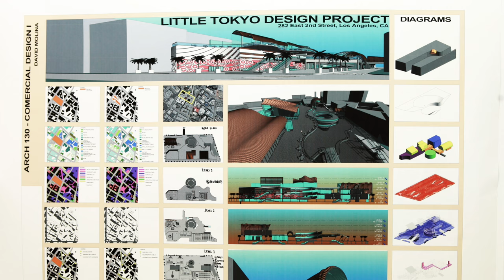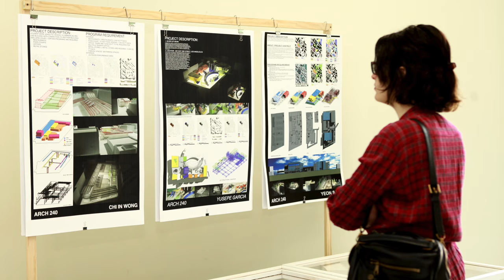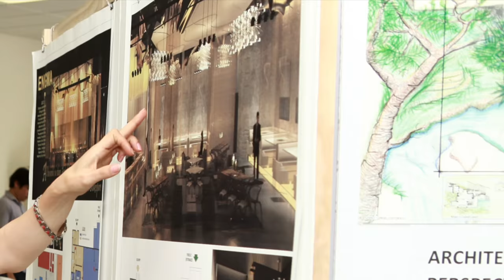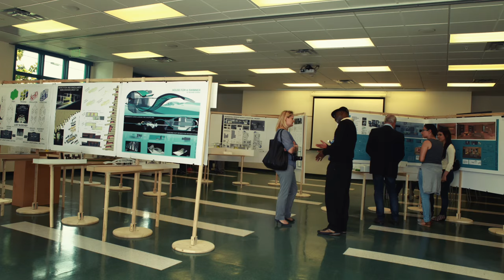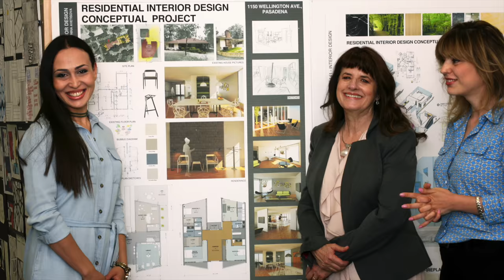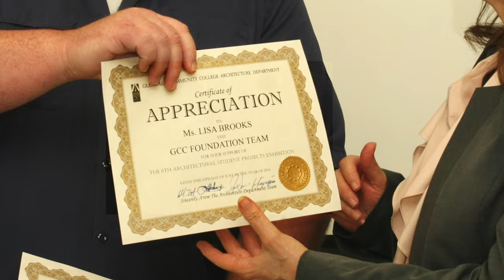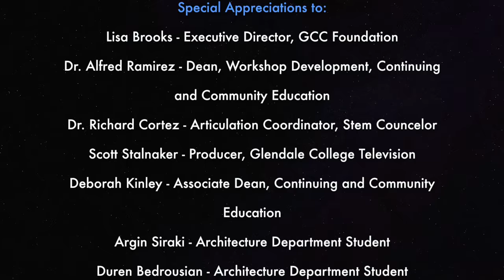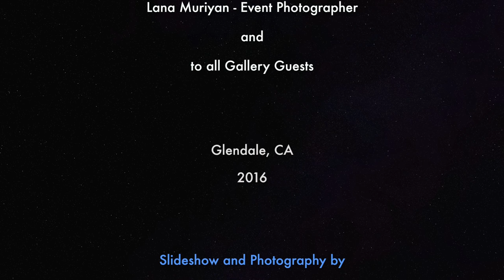Glendale Community College - 6th Annual Architectural Student Projects Exhibition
Student Participants:
Adena Budaghians
Argin Siraki
Armen Poghosyan
Carla Shahin
Ceanne Shine
Chi In Wong
Christian Zamarripa
David Molina
Dro Nersessian
Duren Bedrousian
Elissa Loera
Emin Shahian
Fernando Genoves
Gagik Arakelian
Garland La Flora
Gharnik Yeganians
Gilbert Martinez
Joanna Lee
Joao Balsa
Johnson Yang
Lemuel Costibolo
Lubna Hawari
Matthew Pawlikowski
Meghrik Khanian
Mehrdad Mehran
Narine Ghazaryan
Natasha Feddersen
Nina Avetisova
Shant Mekonian
Thomas Selling
Yanjun Liu
Yeon Lee

Architectural Classes Featured:
ARCH 103 Descriptive Geometry
ARCH 105 Perspective Graphics
ARCH 120 Residential Architectural Design I
ARCH 130 Commercial Architectural Design I
ARCH 135 Commercial Architectural Design II
ARCH 141 Interior Design
ARCH 240 Portfolio
ARCH 251 Advanced Revit

Gallery Organizers
Architecture Instructors:
Paul Chiu & Izabela Boyajyan

Gallery Supporters:
Lisa Brooks - Executive Director, Foundation
Dr. Alfred Ramirez - Dean, Workforce Development, Continuing and Community Education
Jan Swinton - Dean, Workforce Development, Instructional Services
Scott Rubke - Division Chair, Technology & Aviation
Victor Castellanos - Program Specialist, Technology & Aviation
David Martin - Architecture Department Chair
Joseph Okeyo - Architecture Instructor

Special Appreciations to:
Lisa Brooks - Executive Director, GCC Foundation
Dr. Alfred Ramirez - Dean, Workshop Development, Continuing and Community Education
Dr. Richard Cortez - Articulation Coordinator, Stem Councelor
Scott Stalnaker - Producer, Glendale College Television
Deborah Kinley - Associate Dean, Continuing and Community Education
Argin Siraki - Architecture Department Student
Duren Bedrousian - Architecture Department Student
Meghrik Khanian - Architecture Department Student
Thomas Selling - Architecture Department Student
Ara Keuroghlian - CEO/Creative Designer at Grounded Production
Lana Muriyan - Event Photographer
and
to all Gallery Guests

Glendale, CA
2016

Slideshow and Photography by
Lana Muriyan
Dedicated to the GCC Architecture Department